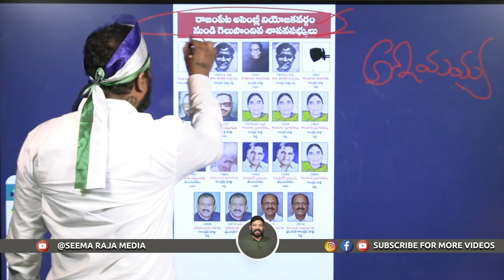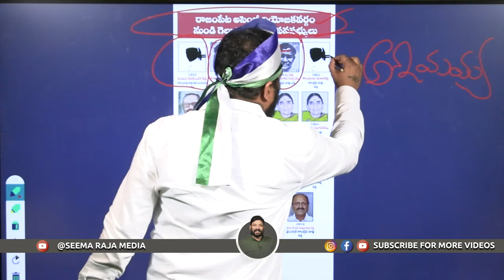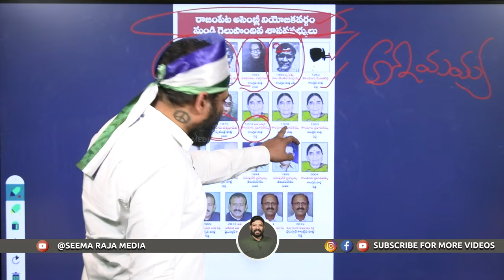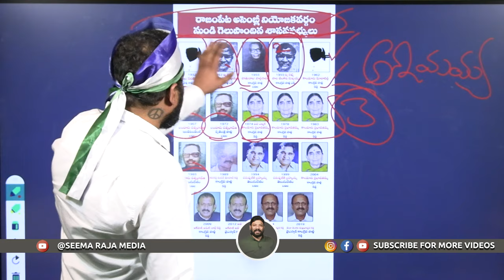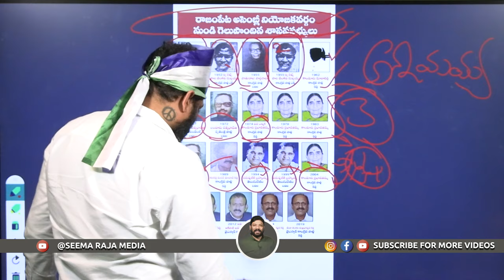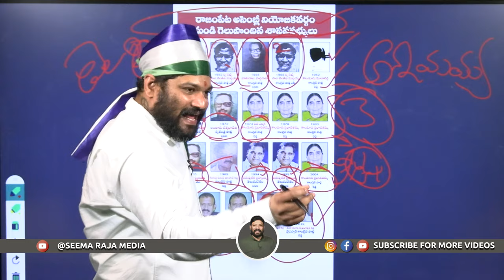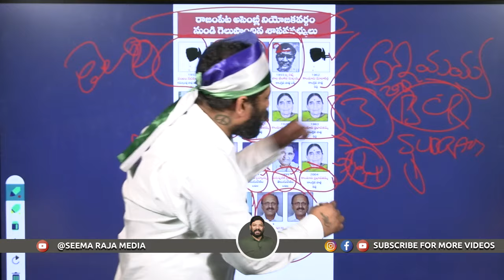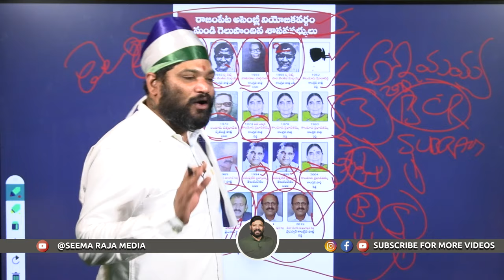రాజంపేట నియోజకవర్గలో మా పార్టీ గెలుస్తున్నాం సంచలన నిజాలు బయటపెట్టిన సీమరాజ. Seemara Rajampet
రాజంపేట నియోజకవర్గలో మా పార్టీ గెలుస్తున్నాంసంచలన నిజాలు బయట పెట్టిన సీమరాజ.